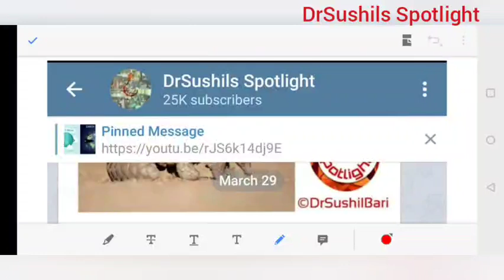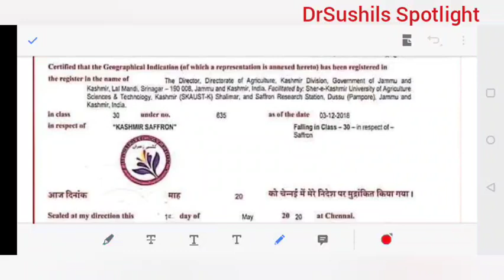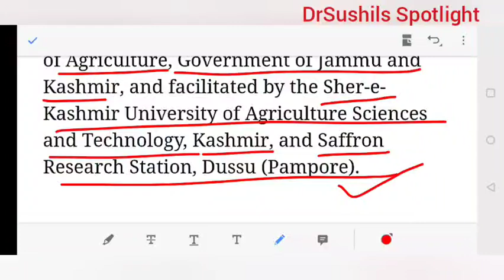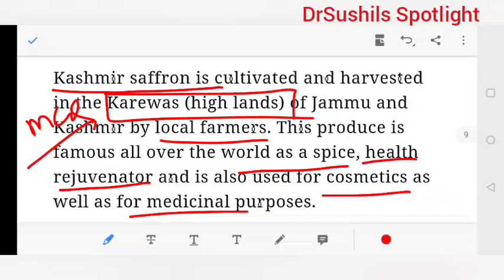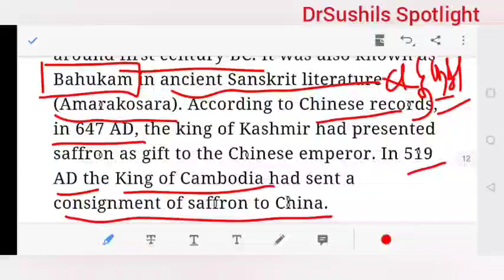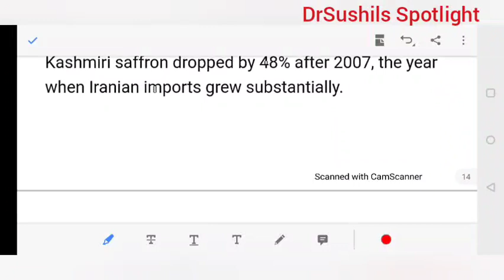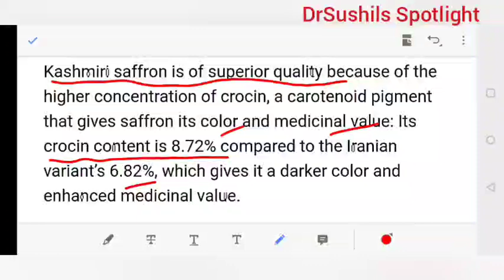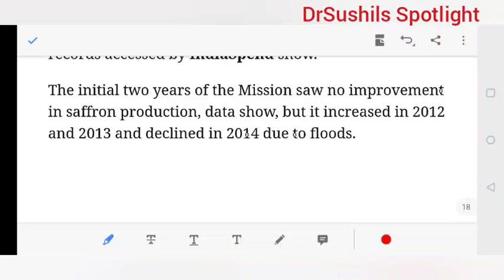Kashmiri Saffron | काश्मिरी केसर | GI Tag | Dr.Sushil Bari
SPOTLIGHT : Kashmiri Saffron | काश्मिरी केसर | GI Tag | Dr.Sushil Bari